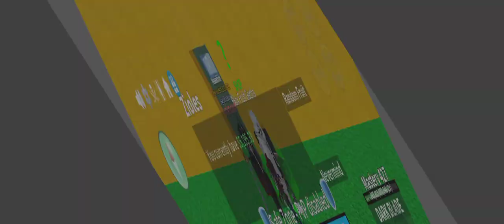ERM WHAT THE SIGMA?!?!